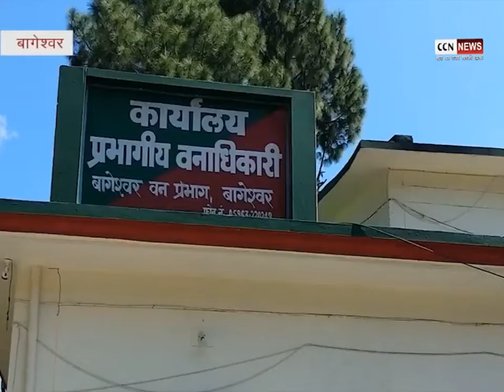जलमानी में गुलदार के आतंक से ग्रामीण दहसत में